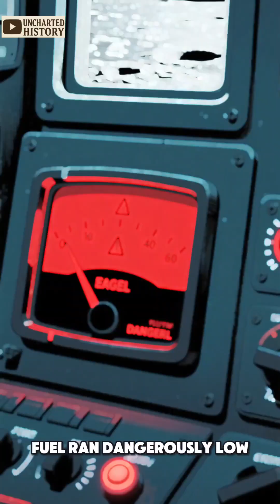Apollo 11: The First Moon Landing That Changed History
On July 20, 1969, the world stopped to watch as humanity set foot on the Moon for the first time. Neil Armstrong, Buzz Aldrin, and Michael Collins carried out Apollo 11 — a mission born from the Cold War Space Race that became a timeless symbol of human courage, innovation, and exploration. From the tense descent of the Eagle lunar module to Armstrong’s legendary words, this historic event changed the course of history forever.

Relive the story of how America achieved the impossible — and how the dream of reaching the stars became reality.